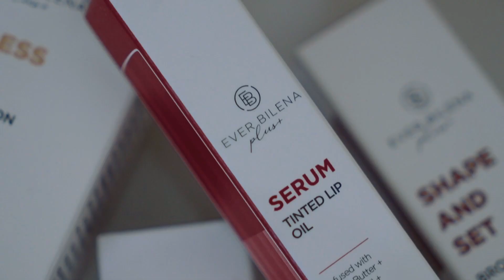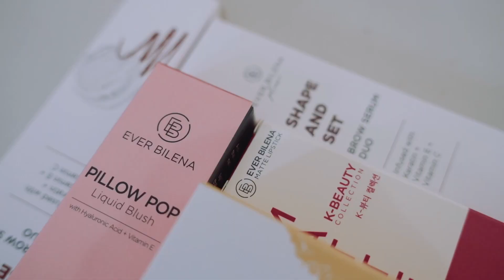Miss Caloocan Sponsors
Shoot and Edit for SRP Studio